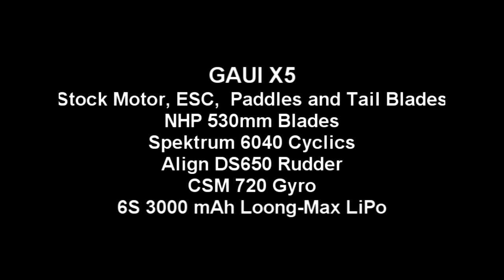GAUI X5 Flight 2 at Stainburn New Years Eve 2010